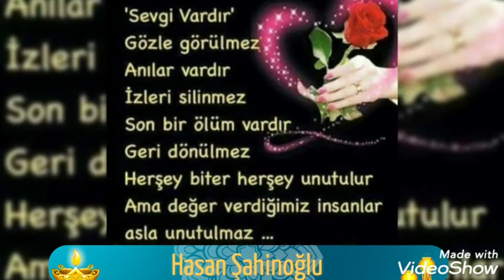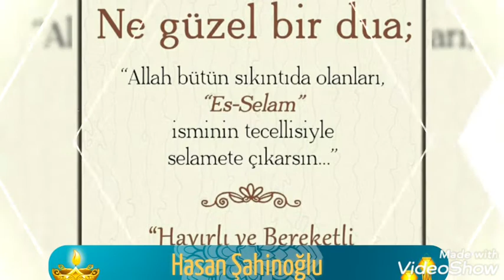Cuma mesajı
Dertlizaza